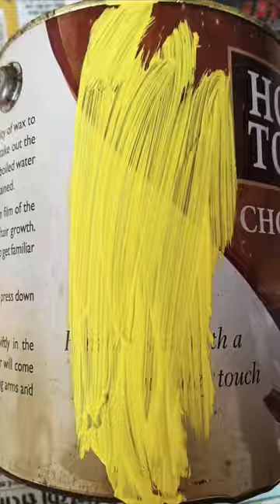wax can🛢️ transformation into🌲 planter beautiful ♥️♥️priyacreation🖌️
bottle art priyacreation🖌️ beautiful wastematerialcraft jayshreeram priyacreation 🖌️